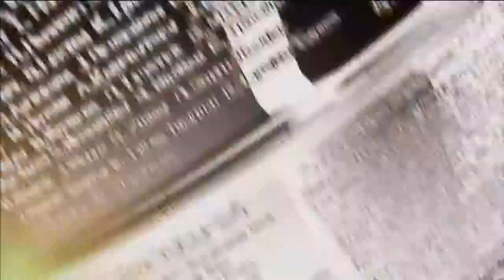Brassard LH shoots Stick Side